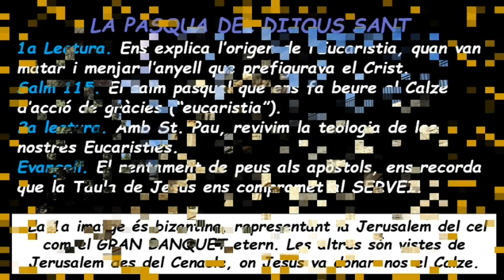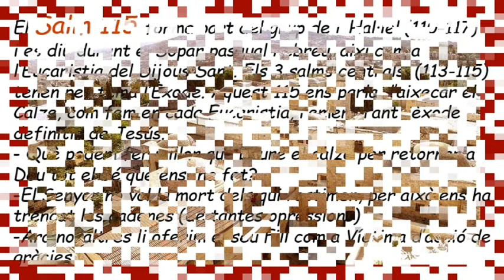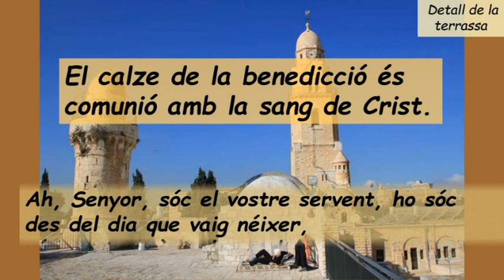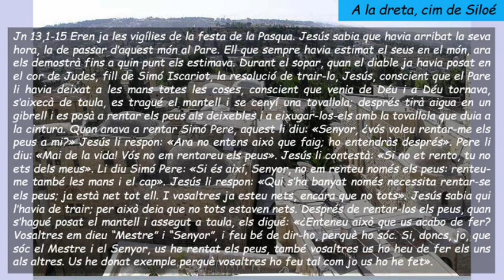Sa115 Dijous Sant Cicle A ( Català )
Sa115 Dijous Sant Cicle A